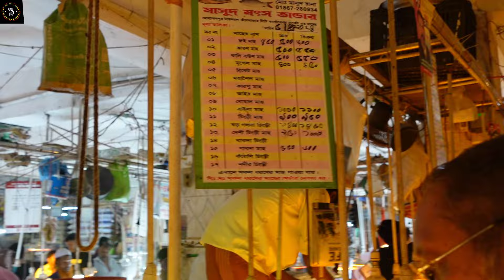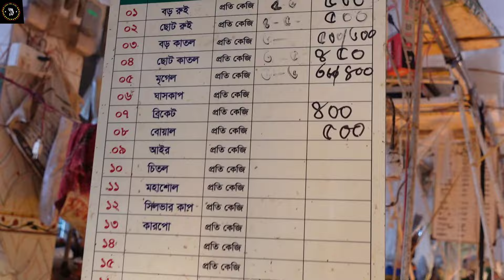রোজার ভিতর ঢাকা টাউন হল মাছ বাজারে মাছের দাম কেমন দেখুন।@johirfishblogs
রোজার ভিতর ঢাকা টাউন হল মাছ বাজারে মাছের দাম কেমন দেখুন।

লোকেশন: ঢাকা টাউন হল খুচরা মাছ বাজার।

আপনারা চাইলে এখানে আসতে পারেন  এখানে অনেক ধরনের মাছ পাওয়া যায় রুই,কাতল,ইলিশ, পাঙ্গাস,তেলাপিয়া, বাগদা চিংড়ি, গলদা চিংড়ি, হাঙ্গর মাছ,  পাওয়া যায়।
If you want, you can come here, there are many types of fish available here.

All Viral video  Link_